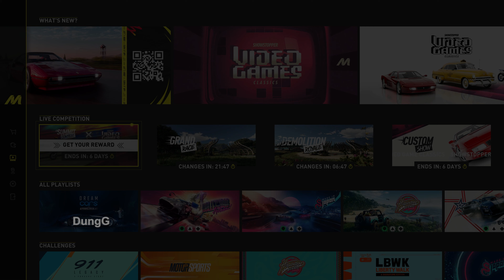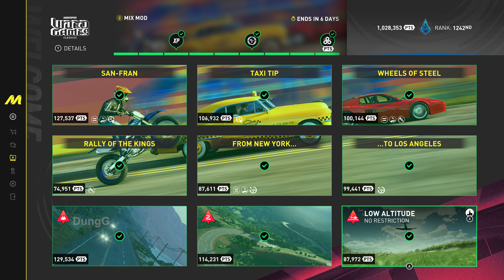The Crew Motorfest Summit Showstopper Video Game Classics Guide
Timestamps:
00:00 intro
00:27 San Fran
04:48 Taxi Tip
07:45 Wheels Of Steel
09:04 Rally Of The Kings
10:38 From New York
12:59 To Los Angeles
15:01 Escape
16:29 Slalom
17:20 Low Altitude

Im record video game with OBS
My PC play game and record videos
CPU: Intel i7 11700K
Graphic: Aorus RTX 3070
RAM: 32GB
SSD: 1TB
HDD: 1TB
Gamepad: Xbox One S Controller
Webcam: Sony A6300